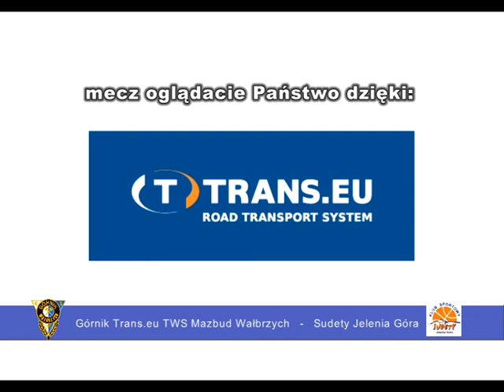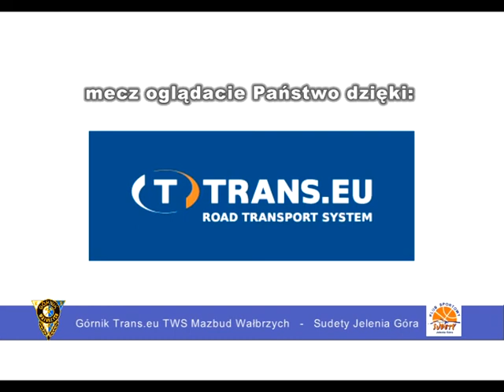Górnik Trans.eu TWS Mazbud Wałbrzych - Sudety Jelenia Góra